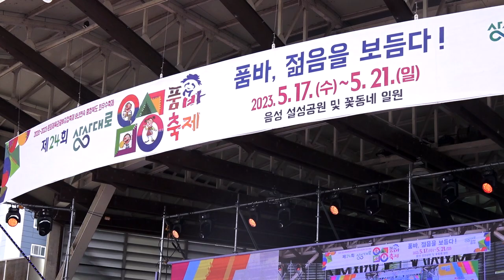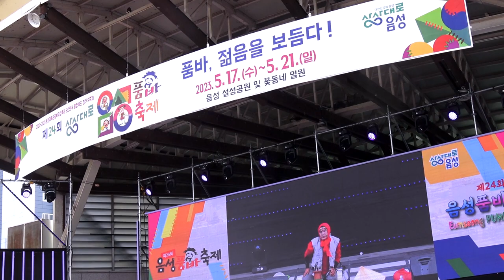광녀품바 - 2023,음성품바축제